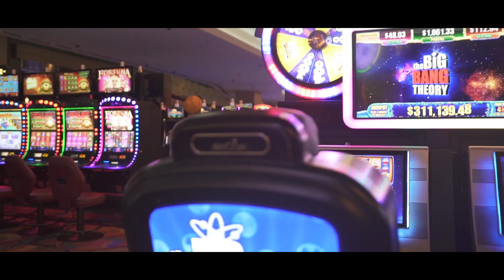MARKZ - KAROL G - DE LA GHETTO - NORIEL - FOXWOOD CASINO SHOW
MARKZ - KAROL G - DE LA GHETTO - NORIEL - FOXWOOD CASINO